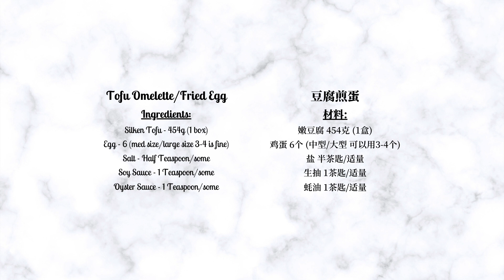Tofu Omelette/Fried Egg 豆腐煎蛋 - good dish eat with rice & also good for breakfast 配饭吃是一个挺好的菜式 当早餐也不错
Tofu Omelette/Fried Egg_Ingredients:
Silken Tofu - 454g (1 box)
Egg - 6 (med size/large size 3-4 is fine)
Salt - Half Teaspoon/some
Soy Sauce - 1 Teaspoon/some
Oyster Sauce - 1 Teaspoon/some

1. Silken Tofu 454g (1 box): wash it a bit + sliced and set aside
2. 6 Eggs + half tsp/some salt = stir well and set aside
3. prepare a pan + pour some oil on low heat
4. put the tofu and fry for a few minutes
5. pour in the egg mixture and continue to fry
6. until bottom is firm/slightly golden brown then turn over and fry
    (use a plate to help turn over
     cover the top of the pan with the plate
     then turn the whole pan upside down
     slide/push the entire omelet into the pan to continue frying)
7. fry until both sides are golden brown then turn off the heat and serve
8. cut into pieces + you can pour 1tsp/some soy sauce + oyster sauce
    (If it doesn’t taste good enough)

* The egg mixture must be enough to cover the tofu.
  The bottom should be slightly golden brown/golden brown. *
* You can also start frying by pouring in half of the egg mixture first.
   Add tofu to fry. Finally, pour in the other half of the egg mixture and fry. *

豆腐煎蛋_材料：
嫩豆腐 454克 (1盒)
鸡蛋 6个 (中型/大型 可以用3-4个)
盐 半茶匙/适量
生抽 1茶匙/适量
蚝油 1茶匙/适量

1. 嫩豆腐454克 (1盒): 清洗一下 + 切片/切块备用
2. 6个鸡蛋 + 半茶匙/适量的盐 = 搅拌均匀备用
3. 准备一个平底锅 + 开小火倒入适量的油
4. 放入豆腐稍微的煎几分钟
5. 倒入蛋液继续煎
6. 直到底部固定/微焦时即可翻面煎
    (用一个盘子帮助翻面
     将盘子覆盖在平底锅的上面
     然后整个平底锅倒过来
     将整个蛋饼滑进/推进平底锅中继续煎)
7. 煎到两面都是金黄色即可关火上碟
8. 切块即可 + 可以倒入1茶匙/适量的生抽+蚝油
    (如果味道不够)

* 蛋液一定要足够覆盖豆腐
   底部尽量微焦/金黄色 *
* 你也可以先倒入一半的蛋液开始煎
   再放入豆腐煎 最后再倒入另一半的蛋液煎 *